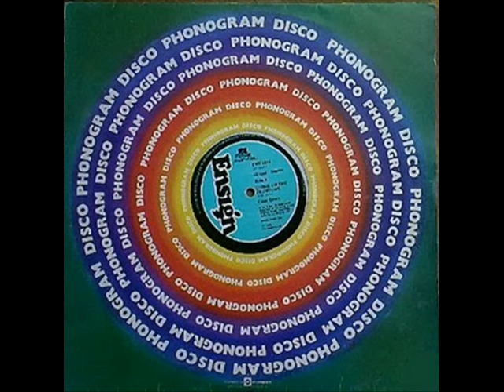Eddy Grant - Living on the front line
(Ensign)  1979